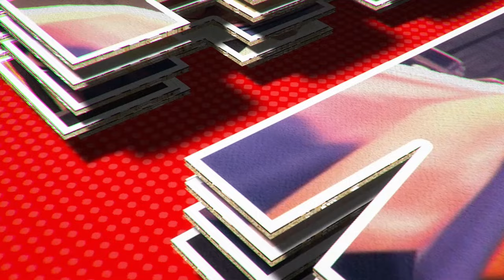Who STOLE THE PINK TESLA in GTA 5 RP? 😱 🚗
The Nephew stumbles upon a pink Tesla!
What he steals from inside of it gets him into a lot more trouble than he could ever imagine. 🚗💥
Will the city be able to figure out it was him? 💢

5M Server: PMA
The big channel: @BuckArmy

Intro / Outro (not this video though):
The PMA Diss Track - GTB feat. BuckArmy